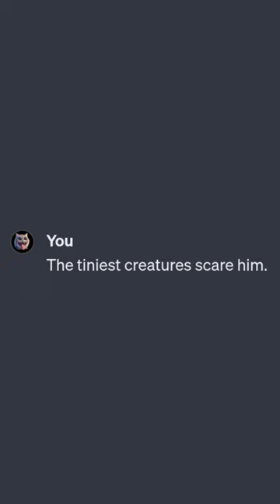Phobia Paranoia 🤯😱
Dive into the hilariously exaggerated world of Bob and Kate with our latest YouTube Short, "Phobia Paranoia"! 😱💑 From battling menacing squirrels 🐿️ to facing the terror of a dental drill 😬, join Bob as he navigates through his everyday life filled with irrational, yet side-splitting fears. Kate's constant amusement and support showcase the duo's quirky love and affection amidst the chaos. 🌪️❤️

Each scene is a testament to Bob's vivid imagination and Kate's endearing patience, making "Phobia Paranoia" a must-watch for anyone in need of a good laugh. 😄🎬

Your support helps us create more content that tickles your funny bone! 🔔✨

Video Link:
 • Pink Panther Theme Song No Copyright ...